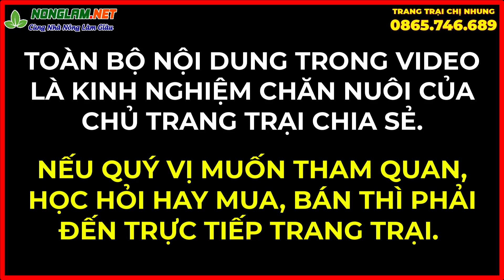Chế Độ Bảo Hành Và Bao Tiêu Chồn Hương Giống, Dúi Giống Của Cô Gái Trẻ Đẹp Mát Tay Chăn Nuôi ĐVHD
Chế Độ Bảo Hành 1 đổi Một Của Cô Gái Trẻ Đẹp Mát Tay Trong Nghề Chăn Nuôi Động Vật Hoang Dã
Như chị Nhung tiết lộ cho bà con chăn nuôi thì đây là thời điểm vàng để bà con từ bỏ những loài vật nuôi thông thường, để bắt tay vào chăn nuôi những vật nuôi đặc biệt như các loài động vật hoang dã này nếu như muốn cải thiện mức thu nhập cho cá nhân và gia đình, cao hơn nữa là làm giàu từ nghề chăn nuôi này. Bởi những ưu điểm vượt trội của loài cầy hương mà chị Nhung chia sẻ sau đây.

Như đã nói từ đầu ngoài chăn nuôi chồn hương thì chị Nhung còn chăn nuôi thêm dúi và các loài động vật hoang dã khác. Tiếp theo đây chúng ta cùng đi tham quan trang trại thứ hai mà chị đang chăn nuôi dúi. Dúi được chị Nhung xếp vào loài vật nuôi có chi phí chăn nuôi và đầu tư ban đầu thấp nhất của trang trại, rất phù hợp với những bà con chăn nuôi có số vốn thấp và hạn chế về diện tích chăn nuôi. đặc biệt là chi phí thức ăn của loài này có thể nói là 0 đồng nếu như gia đình bà con có sẵn những loại cây tre, ngô, mía, của sắn, của khoai ngoài vườn.

với phương châm làm việc: hợp tác, hỗ trợ bà con chăn nuôi cùng phát triển với trang trại thì chị Nhung đã xây dựng lên những chính sách để bảo vệ, tạo điều kiện tốt nhất cho người chăn nuôi , đặc biệt là đối với những bà con ít kinh nghiệm, mới bắt tay vào nghề. Trong đó quan trọng nhất là những chính sách giúp bà con có được những con giống tốt, chất lượng thì trang trại cam kết đổi trả con giống, bảo hành con giống vô cùng đặc biệt mà không có bất kì trang trại nào hiện nay có được. cụ thể như sau.

Khi mua con giống thì bà con phải đến trực tiếp trang trại để được chị Nhung tư vấn và hỗ trợ về kĩ thuật chăn nuôi cũng như kí kết giấy tờ bảo hành và bao tiêu đầu ra sau này. về vấn đề hỗ trợ bao tiêu đầu ra thì trang trại có những chính sách về giá theo từ gia đoạn để bà con được hưởng lợi ích nhiều nhất khi chăn nuôi các loài động vật hoang dã này. nếu như bà con muốn than quan trang trại thì hãy đến với trang trại của chị Nhung có địa chỉ trại Liên Châu Thanh Oai Hà Nội, liên hệ qua số điện thoại đàn hiển thị trên màn hình.